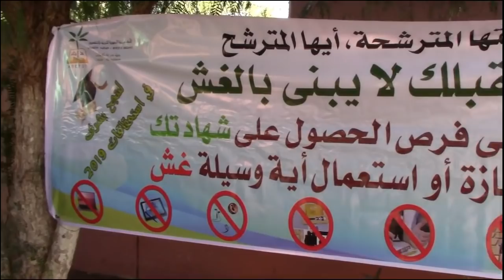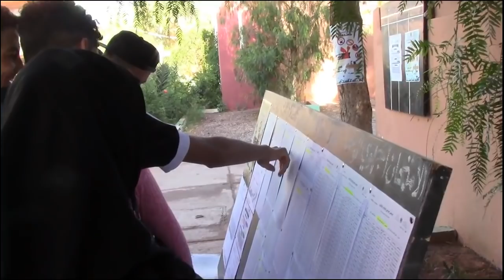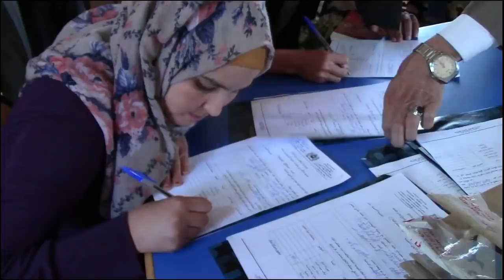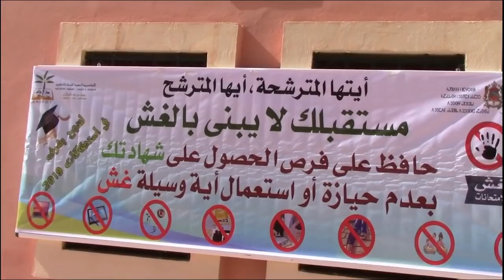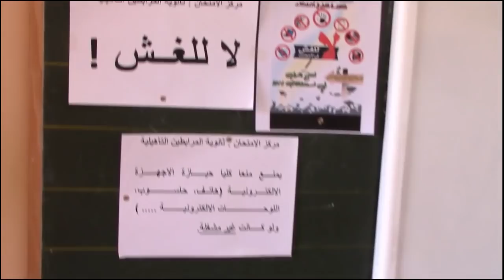اليوم الاول من الامتحان الجهوي للاولى بكالوريا دورة يونيو 2019 بتنغير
يوم 8 يونيو 2019